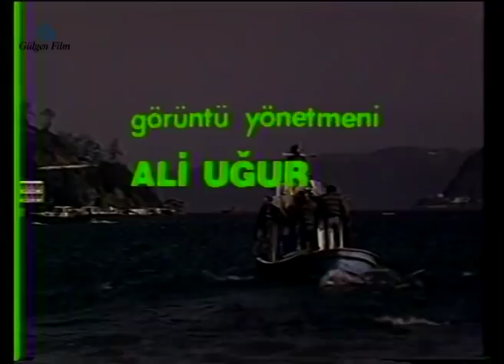Korkunun Bedeli - Türk Filmi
Korkunun Bedeli; Filiz Ersürer, Melih Fırat ve Bulut Aras'ın oynadığı Türk Filmidir.

Korkunun Bedeli filminin yönetmenş ;  Sırrı Gültekin filmin yapım yılı ise 1986 'dır.